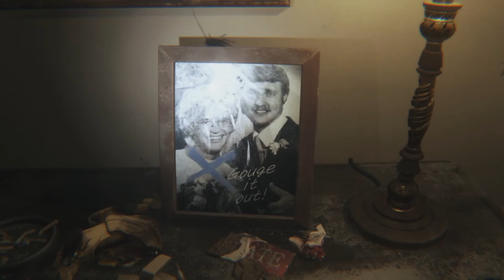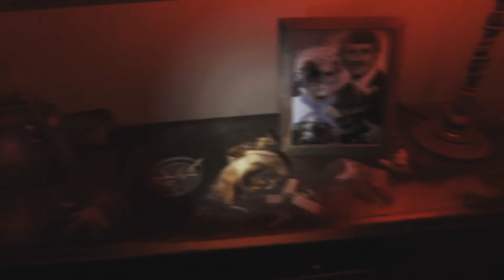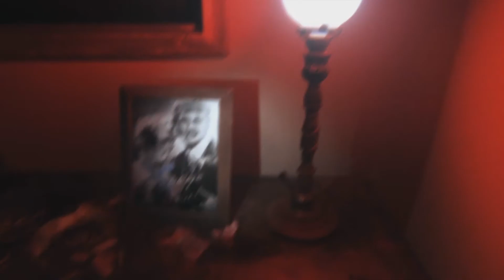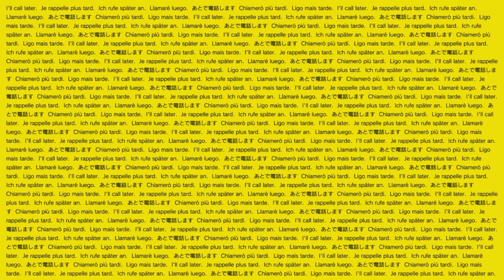Silent Hills: P.T Démo exclusif Ps4 Vostfr